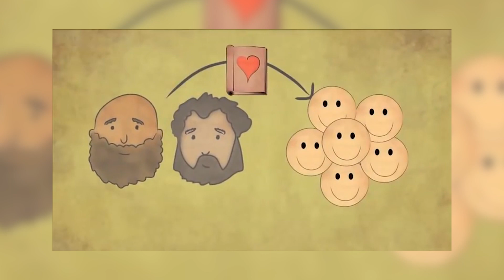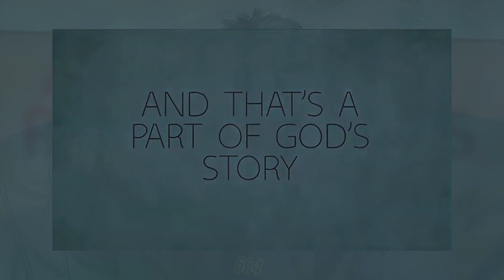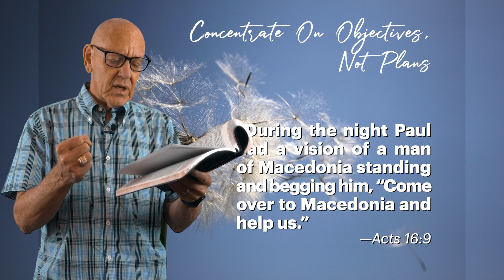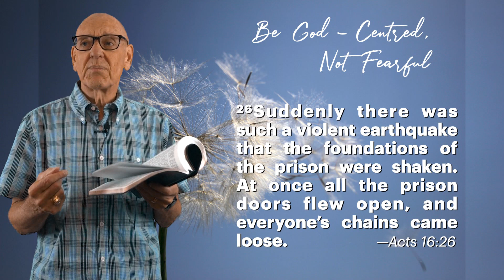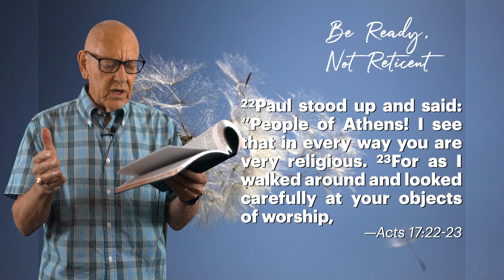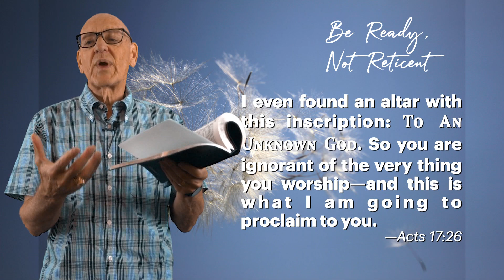Burnett Fellowship - May 31, 2020